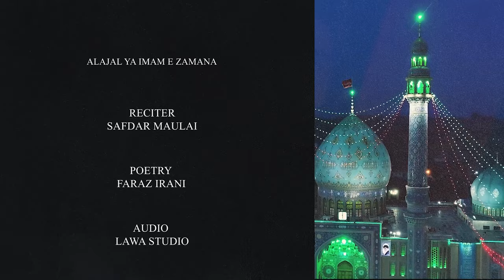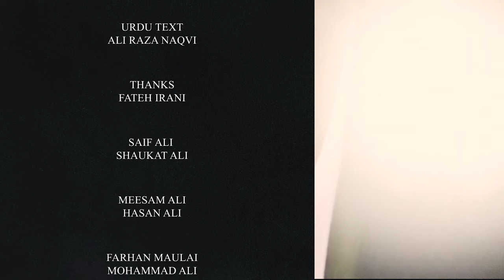Alajal Ya Imame Zamana a.| Safdar Maulai | Noha Nasheed New Noha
Recitor    Safdar Maulai
Poetry     Faraz   Irani
Audio      lawa Studio

                               * 786*

Ya Imam e  Zama…    Ya Imam e  Zama..n

Aksar musalle pe rokar karta hoon mai ye dua
Izne zahoore imame mehdi ata kar khuda
Noore khuda fhir se zaubaar ho
Mehdi ki duniya me Sarkar ho
Lab par dua hai rawa…n
Ya imame zama ya imame zama
Ae warise teghe mushkil kusha
Ghaibat se ab aake jalwa dikha
Mushkil me hai aaj deene khuda
deene khuda ko tu aake bacha
ae fatahe do Jaha…n
         ya imame zama 2
Rahe khuda sab ko dikhlaiye
Hamko musibat se churhwaiye
Uljhe zamane ko suljhaiye
Ghaibat se maula ab aa jaiye
Do ham ko apni amaa..n
           Ya imame zama..
Dete hai tumko sada subh ho shaam
Har ek namazo me saare Ghulam
Tum muntaqim ho ae mere imam
Khoone hussaini ka lo inteqam
Kahte hai peero jawan
Alajal ya imame zama
Karbobala me hue jo sitam
Tum khoon rote ho shahe umam
Giriya kuna us pe hai ahle gham
Rahti hai har lamha ye aankh nam
Rota hai sara jaha
Manzar wo kaise karen ham bayan
Chadar nahi na koi sayeba
Abbas hain nah ai akbar jawa
Zainab chupaye bhala sar kaha
Koi nahi mehraba..n
Ae warise shahe mushkil kusha
Hai ye faraze hazi ki dua

Safdar ke dil ki hai ye ilteja
Dikhlade ham ko tu karbobala
Ae shahe kauno maka